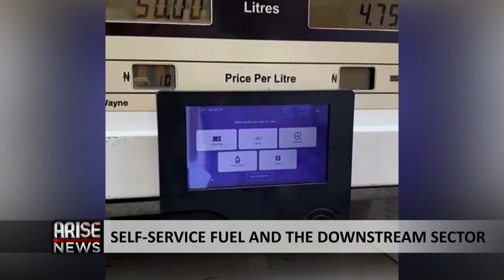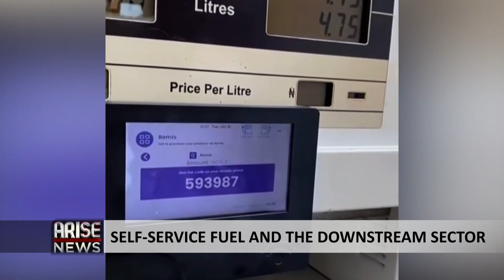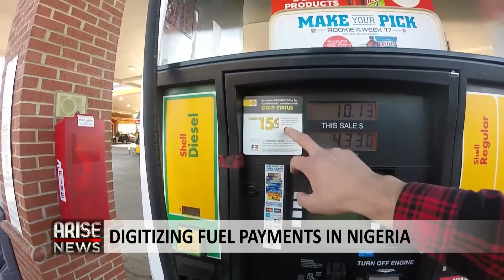Our Tech Can Revolutionize Payments & Elections - Olumide Afolabi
Olumide Afolabi, CEO of Touch and Pay Technologies, spoke to the Global Business Report about their Cowry Cards and how they are making paying for transportation easier in Nigeria. He also discussed self-service fuel pumps and making voter identification more seamless